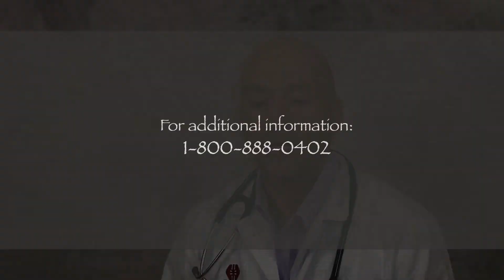Is it safe to donate a kidney to someone?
Presented by Fadi Abouzahr, M.D., nephrologist at the Texas Transplant Institute.
“We have complete processes in place to ensure the safety of each donor. The donor evaluation includes a thorough work up that includes medical, surgical and psychological evaluations. Because of this comprehensive work up, we are able to eliminate high risk donors and include the only donors who meet the requirements.” Click the video to learn more.